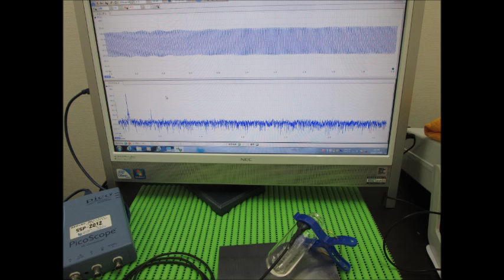スライドショー・超音波テスター Slideshow・Ultrasonic tester